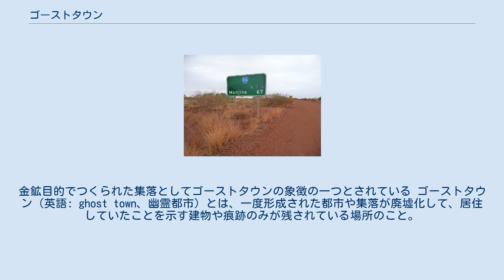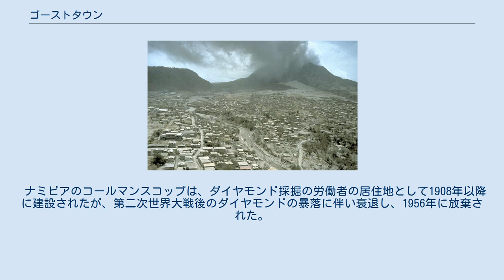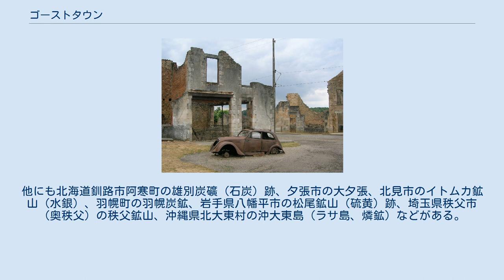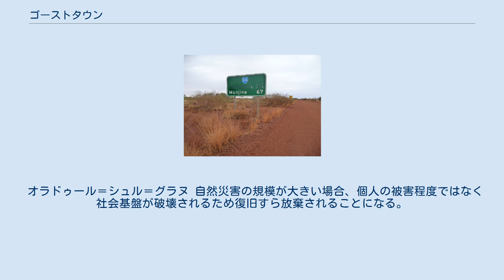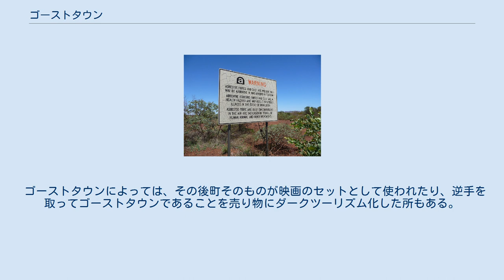ゴーストタウン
カリフォルニア州ボディのゴーストタウン。
金鉱目的でつくられた集落としてゴーストタウンの象徴の一つとされている ゴーストタウン（英語: ghost town、幽霊都市）とは、一度形成された都市や集落が廃墟化して、居住していたことを示す建物や痕跡のみが残されている場所のこと。
ただし実際にはごく少数の住人がいる場合もある。
 産業による環境破壊や衰退、戦争や自然災害での退去など、何らかの理由により住人が退去して無人となることで形成される。
 集落の存在理由が特定の産業に依存している場合においては、その産業が持続的なものではなく、衰退した場合には集落の存在意味を失うことになる。
その意味において生活の伝統も基盤もない地域に人工的につくられた集落が自然消滅するというのは、ゴーストタウン発生の典型例として認められている。
 鉱業の衰退 端島（軍艦島） コールマンスコップ アメリカ合衆国ではコロラド州、モンタナ州、カリフォルニア州、アリゾナ州、ネバダ州に多く存在する。
ほとんどは、ゴールドラッシュの頃に、金鉱を目当てに集まった者たちによって形成された町であったが、これらの金鉱および採掘作業は鉱業と呼べる産業形態にはおよばず短期的に消耗されるものであったため金鉱が掘りつくされるとほとんどがゴーストタウンと化した。
 ナミビアのコールマンスコップは、ダイヤモンド採掘の労働者の居住地として1908年以降に建設されたが、第二次世界大戦後のダイヤモンドの暴落に伴い衰退し、1956年に放棄された。
 日本でも、北海道や九州北部の炭鉱跡を中心に同様の元鉱山町が存在する。
多くは、大きな都市の一部の集落が廃村になったものであるが、長崎県の端島は採炭のための人工島だったため、島そのものが完全にゴーストタウンと化している（現在は長崎市の一部）。
他にも北海道釧路市阿寒町の雄別炭礦（石炭）跡、夕張市の大夕張、北見市のイトムカ鉱山（水銀）、羽幌町の羽幌炭鉱、岩手県八幡平市の松尾鉱山（硫黄）跡、埼玉県秩父市（奥秩父）の秩父鉱山、沖縄県北大東村の沖大東島（ラサ島、燐鉱）などがある。
 政治的要因 離農・耕作地放棄 無人島化 不動産投資過熱 行政 クラーコ 治安悪化 戦争・政治弾圧 中世ヨーロッパの三十年戦争では、ドイツの多数の農村が廃村になったといわれている。
ここには、第二次世界大戦以降における顕著な事例が列記されている。
 オラドゥール＝シュル＝グラヌ 自然災害の規模が大きい場合、個人の被害程度ではなく社会基盤が破壊されるため復旧すら放棄されることになる。
 火山の噴火 プリマス 震災 集中豪雨 砂漠化の進行 火災、疫病 獣害 放射能汚染 プリピャチ 原発事故で住民が避難した浪江町 ダイオキシン汚染 石綿汚染 石綿による健康被害を警告する看板。
 道路標識から町の名前が抹消されている。
 鉱毒被害 炭坑内火災 スペインでは世界金融危機 (2007年-)で住宅バブルがはじけると、住宅ローンを払えない多くの人々が家を手放して、ゴーストタウンが出現。
中華人民共和国では、史上最大ともされる不動産バブルで『鬼城』と呼ばれる様々なゴーストタウンがつくられ、世界の名所の建築を模倣した都市もあり、特に内モンゴル自治区オルドス市は、世界最大のゴーストタウンで有名である。
 ゴーストタウンによっては、その後町そのものが映画のセットとして使われたり、逆手を取ってゴーストタウンであることを売り物にダークツーリズム化した所もある。